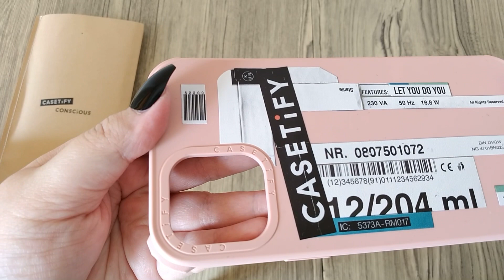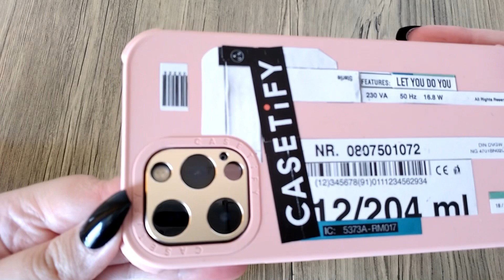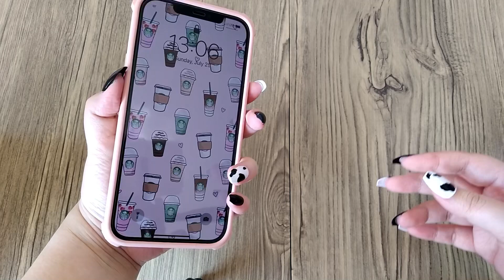Casetify X Kakao Friends & Ultra Compostable Case iPhone 12 Pro Max [Indonesia] Plus Phone Charm 💖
Casetify X Kakao Friends & Ultra Compostable Case iPhone 12 Pro Max [Indonesia] Plus Phone Charm | Honest Review

Oh ya follow juga instagram aku di